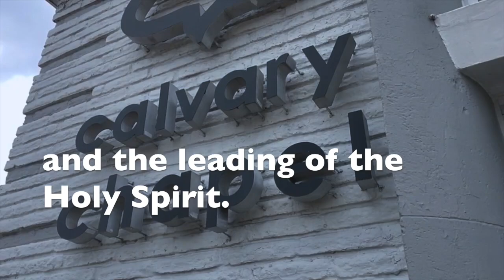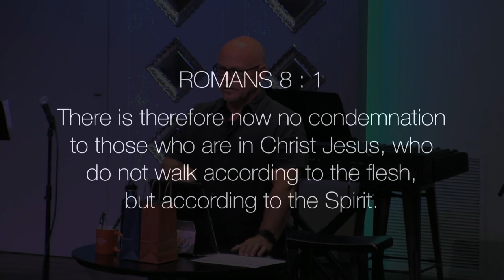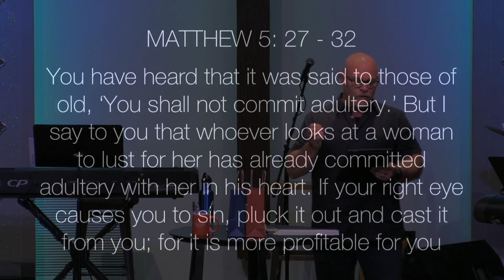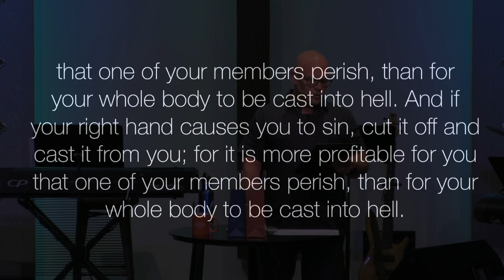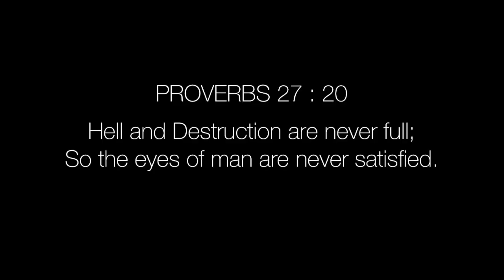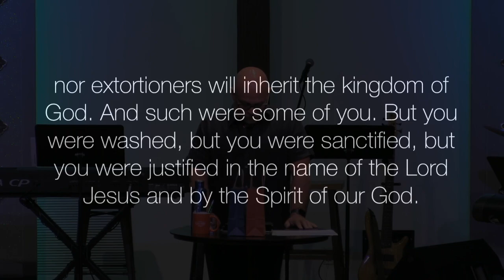Matthew 5:27-32, Adultery In The Heart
Matthew 5:27-32, Adultery In The Heart with Pastor Robert Fountain - April 15, 2018